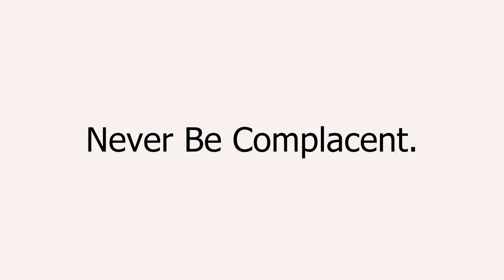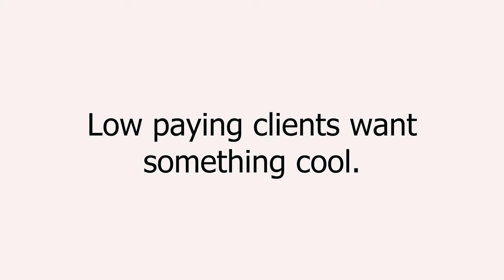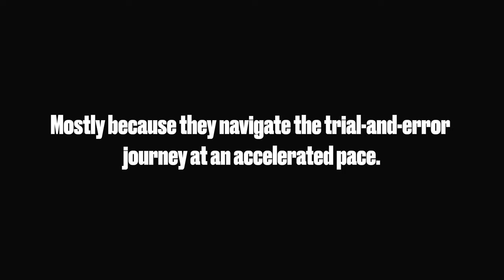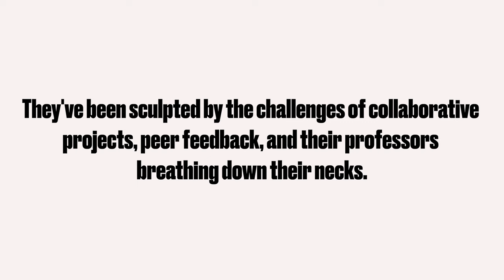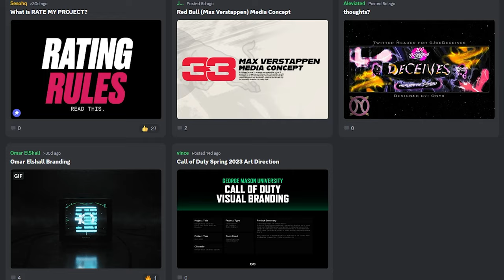Graphic Design College: Worth It or Overrated?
Video Description: I've been asked this question a number of times-- So much I thought lets finally make a video about it after 10 years. This is my answer.

Table of content:
0:00 - Intro
1:18 - Factors for education
2:46 - Self Taught Designers
3:24 - Quick Test
4:09 - School or no school